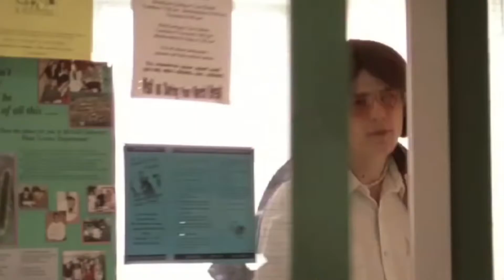Varsity - Gordi, You're a Saint